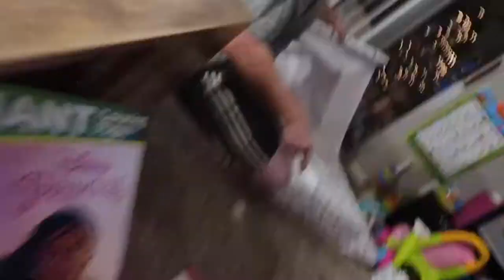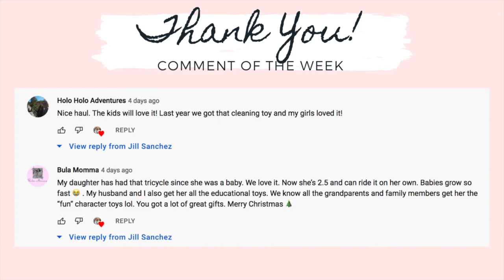WRAPPING CHRISTMAS PRESENTS || WRAP WITH ME 2021 || Jill Sanchez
Hi lovies! Today’s video is Wrapping Christmas Presents. Wrap with me 2021.

CHECK OUT SOCIAL MEDIA ACCOUNT:
JILL SANCHEZ

EQUIPMENTS:
 Canon G7x mark ii
 Canon SL1
 Tripods